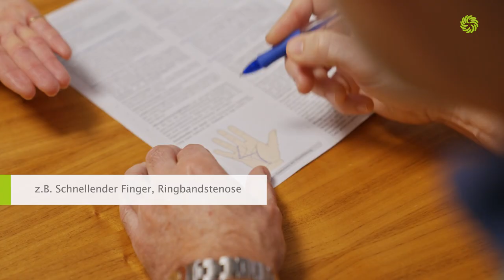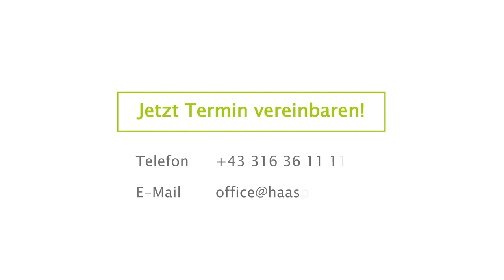Handchirurgie an der Privatklinik Graz Ragnitz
Dr. Franz Maria Haas, Leiter des Zentrums für Plastische Chirugie, Brust- und Handchirurgie, erzählt in diesem Video über Erkrankungen der Hand und das breite Spektrum an handchirurgischen Eingriffen, die in der Privatklinik Graz Ragnitz vorgenommen werden.

Die Behandlungen gehen dabei von der Nervenchirurgie (z.B. Karpaltunnelsyndrom) über die Weichteilchirurgie (z.B. Dupuytren'schen Kontraktur) bis hin zur Sehnenchirurgie (z.B. Schnellender Finger).

Für die Patient*innen besteht der große Vorteil, dass sie einen Experten als Ansprechpartner haben und alles unter einem Dach vereint ist - von der Diagnostik über die Operation bis hin zur Nachbehandlung. So können Behandlungen ohne Umwege sehr zeitnah erfolgen.